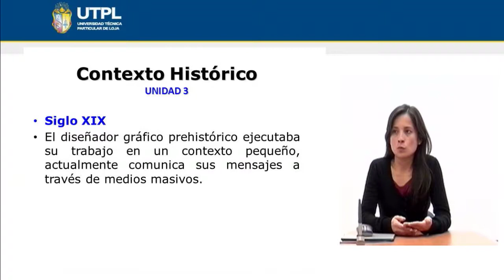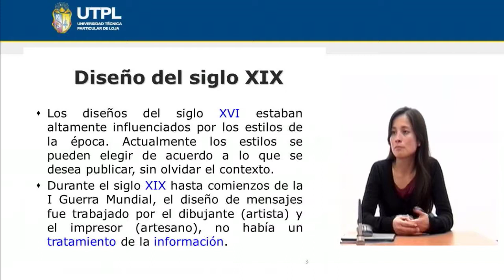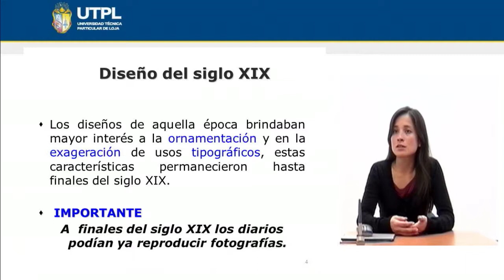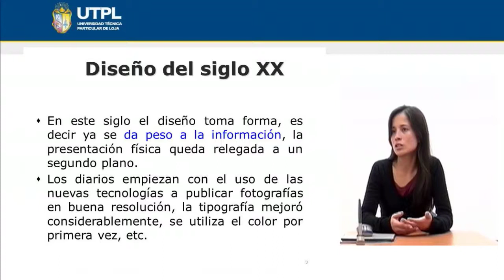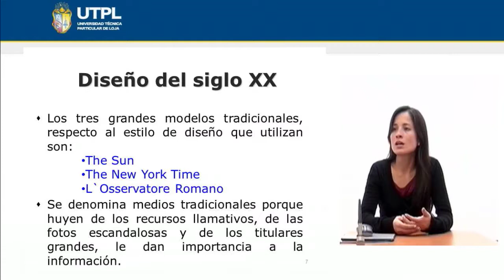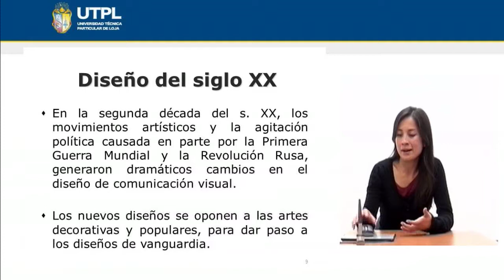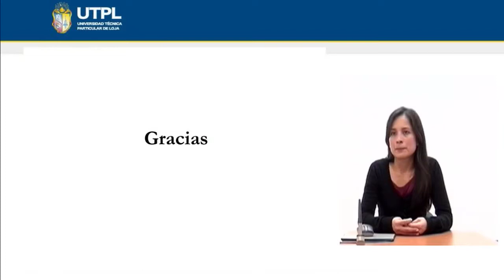UTPL CONTEXTO HISTÓRICO DEL DISEÑO [(COMUNICACIÓN SOCIAL)(MEDIOS IMPRESOS)]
Comunicación Social
Medios Impresos
Tema: Contexto Histórico del Diseño
Ponente: Ph.D. Diana Rivera